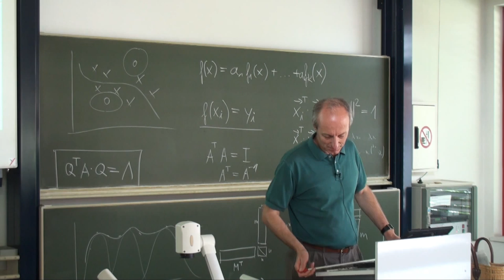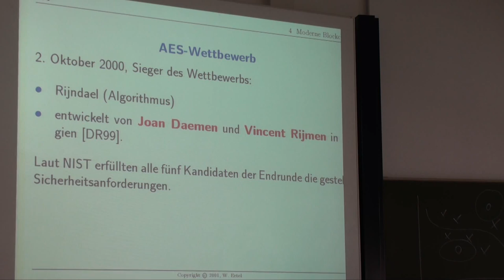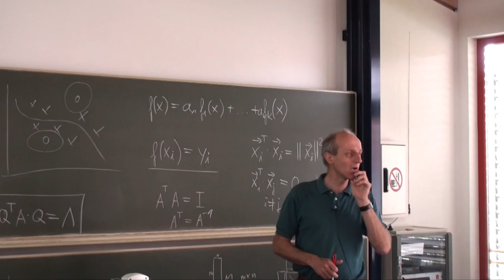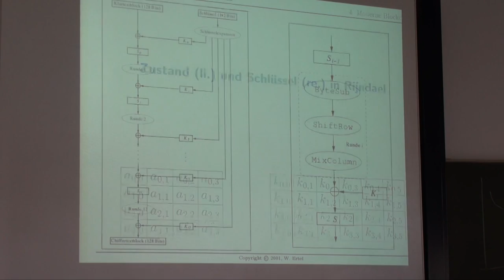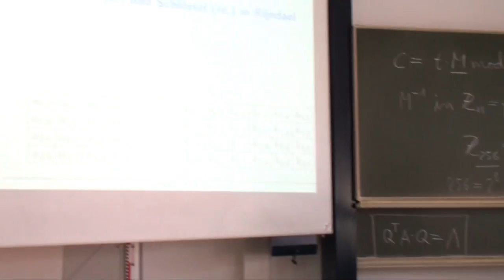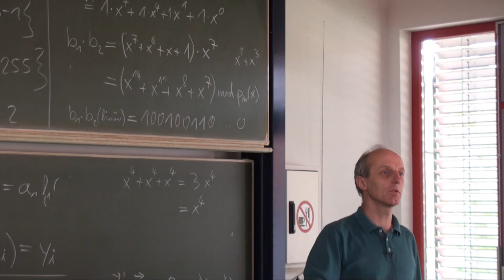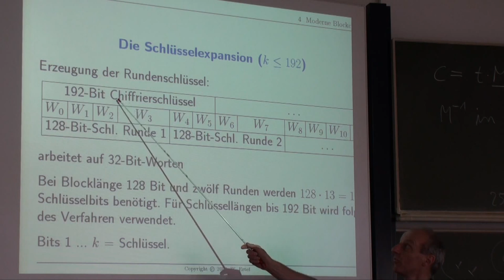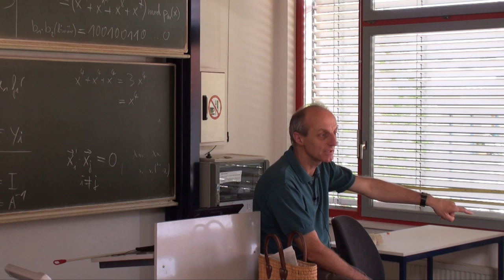Datensicherheit Vorlesung Nr. 9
Videoaufzeichnung der Vorlesung Datensicherheit Nr. 9 an der Hochschule Ravensburg-Weingarten vom 9. Mai 2012. Für die Vorlesung wird das Buch "Angewandte Kryptographie" von Prof. Wolfgang Ertel verwendet.

Kapitel 4: Moderne Blockchiffren
- Advanced-Encryption-Standard AES 3:38